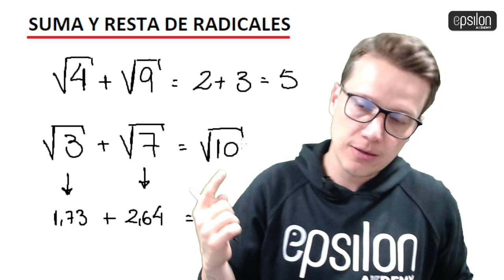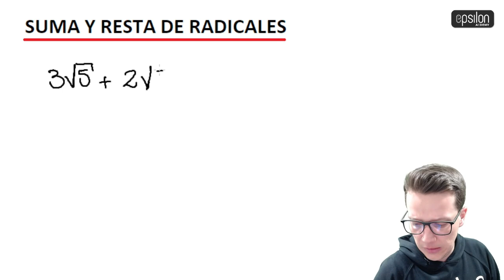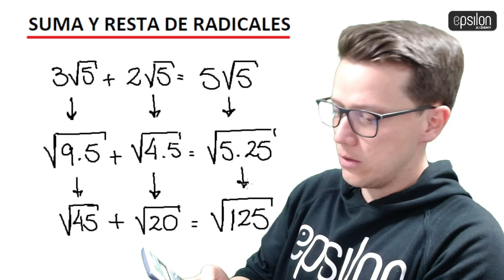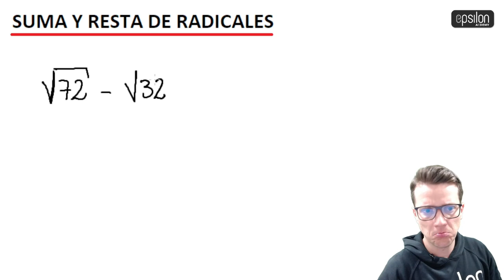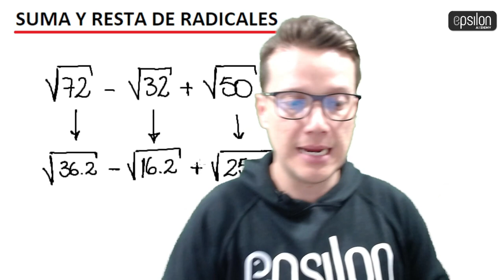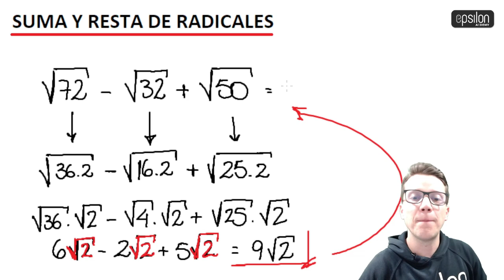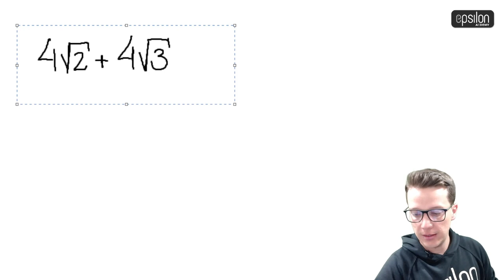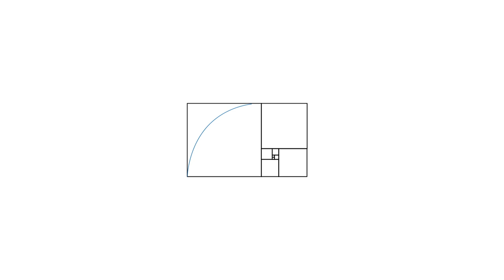🐘 ¿Cómo SUMAR o RESTAR RAÍCES? 🔥🚀